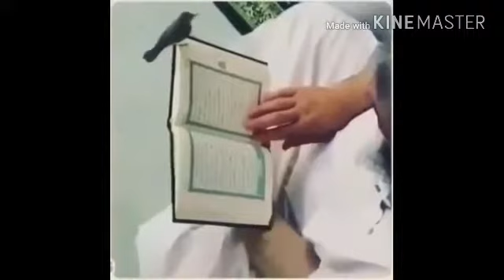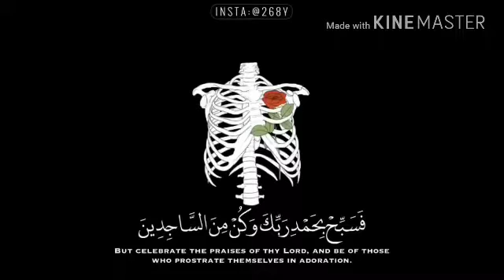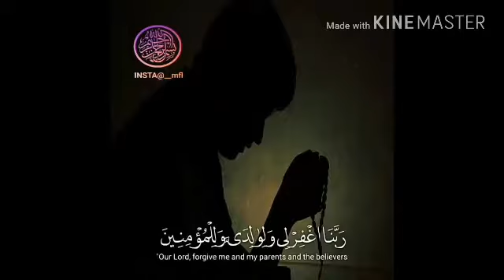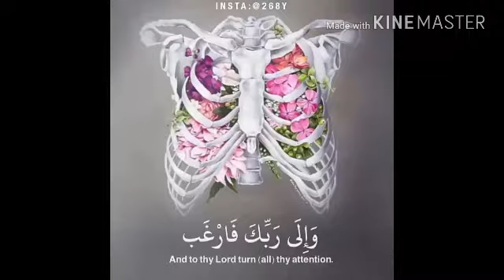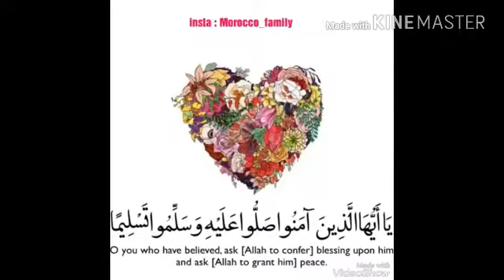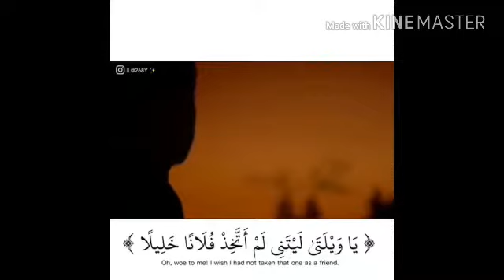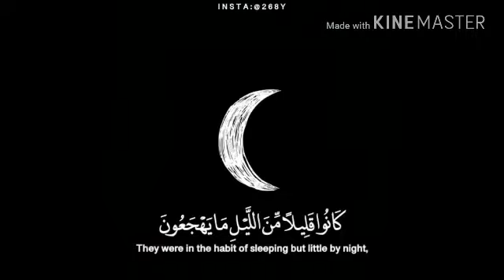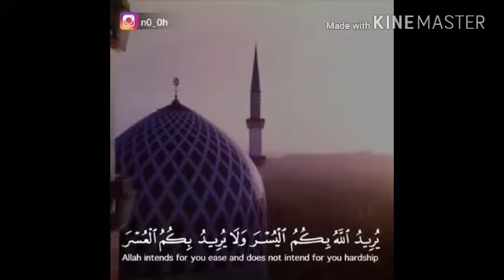أجمل مقاطع تلاوة القرآن الكريم☝ ... ☝Quran karim reciting